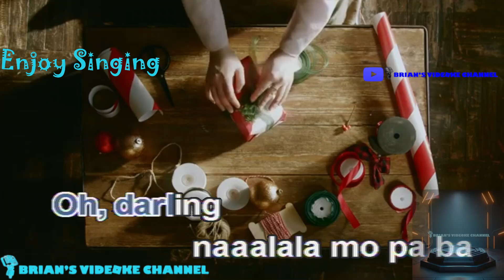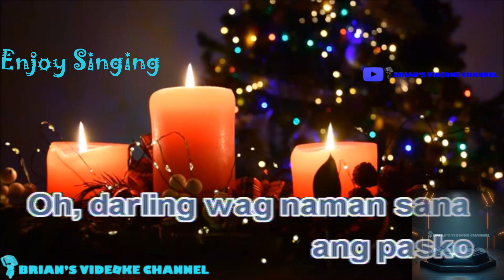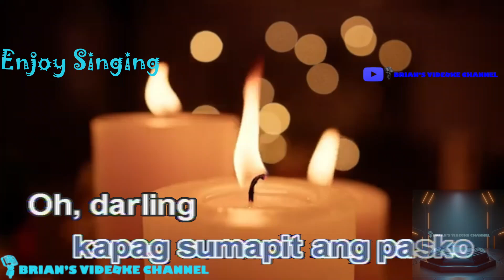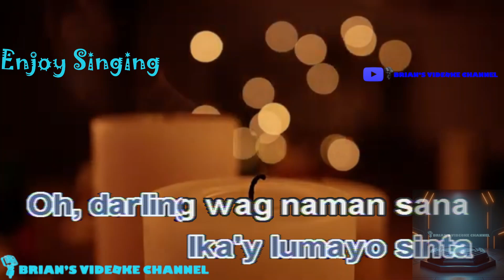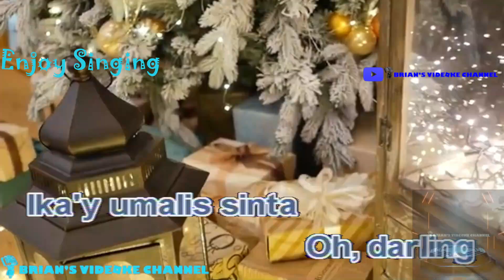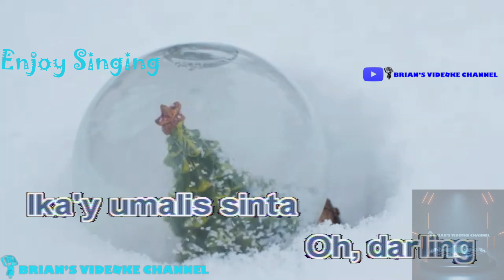Darling Wag Naman Sa Christmas - Father And Sons (Karaoke)